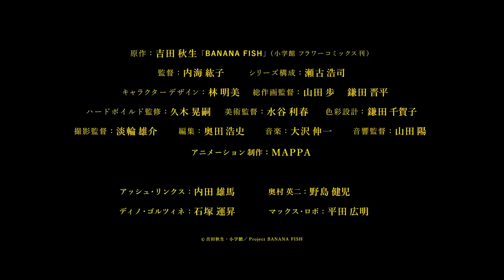Banana fish Official Trailer 2018《WMT》